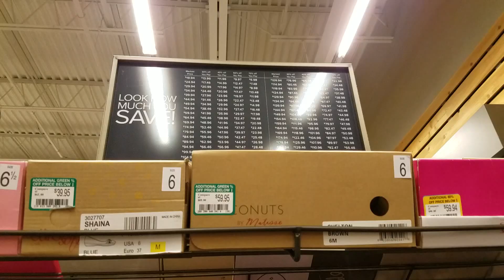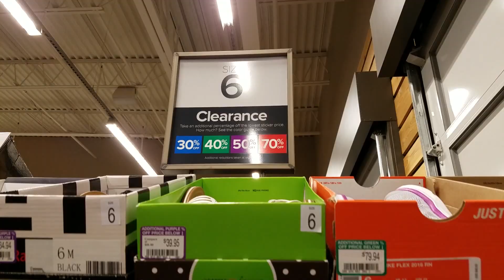รองเท้าผ้าใบ adidas nike converse สวยๆ ลดราคา 30% - 70%/ ชีวิตในอเมริกา/c.k.taylor